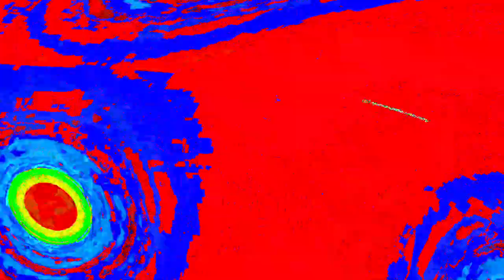[EPILEPSY WARNING] Movie 24 03 28 11h18m40s